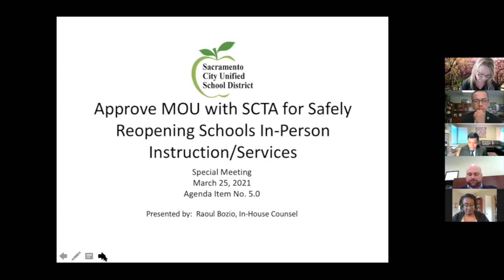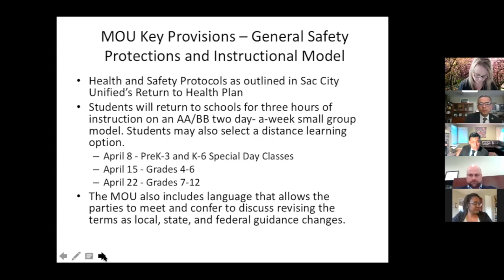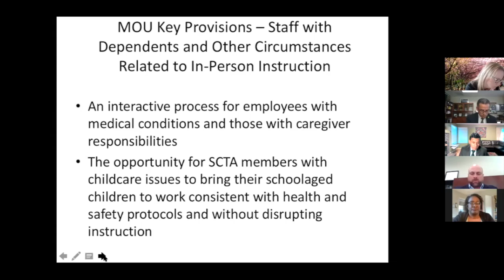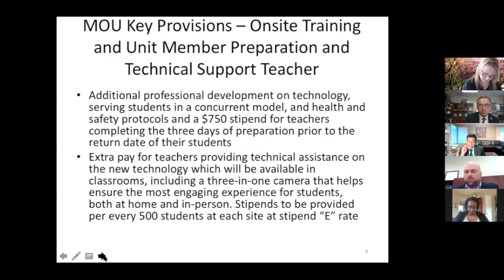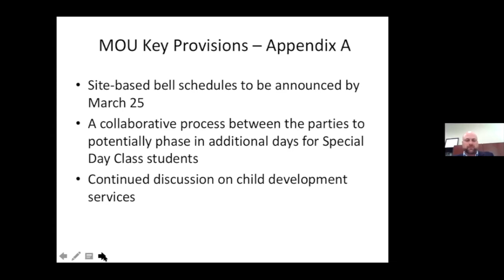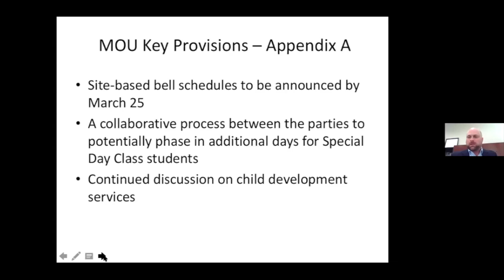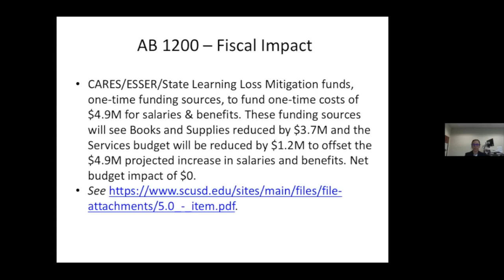25 de marzo de 2021 Reunión especial de la Junta de Educación